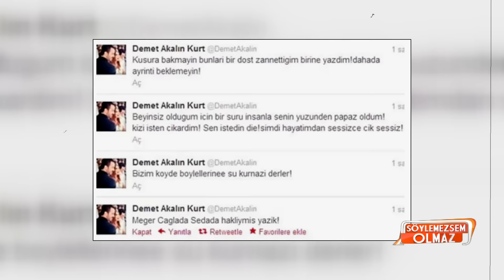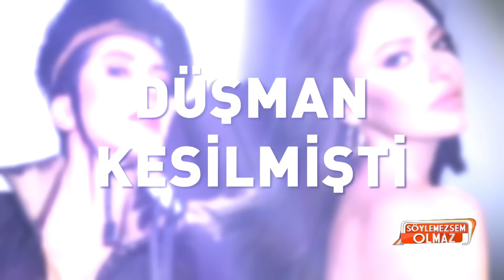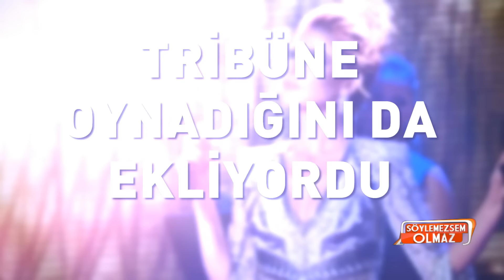Seren Serengil'den Gülben Ergen Gülşah Saraçoğlu yorumu!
Söylemezsem Olmaz yeni bölüm ile ekranlara geldi. Söylemezsem Olmaz'ın bugünkü bölümüne Seren Serengil'in Gülşah Saraçoğlu ile Gülben Ergen'in yakınlaşması için yaptığı yorum damgasını vurdu. Gülşah Saraçoğlu'nun daha önce Gülben Ergen için söylediği sözleri canlı yayında izleyenlere anlatan Seren Serengil, ''Karakter yoksunu'' diye hitap etmesi herkesi şaşırttı.